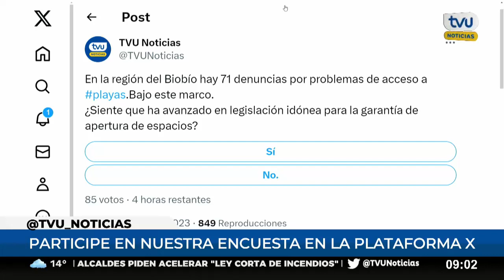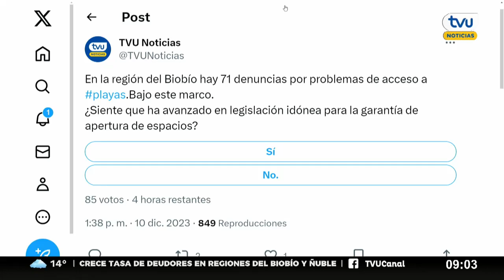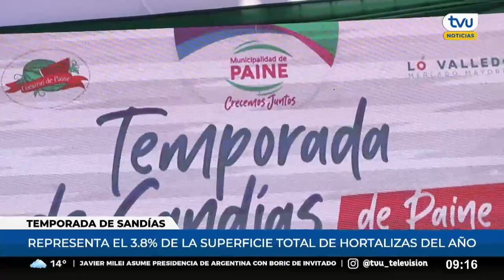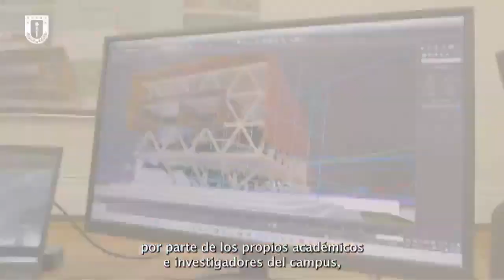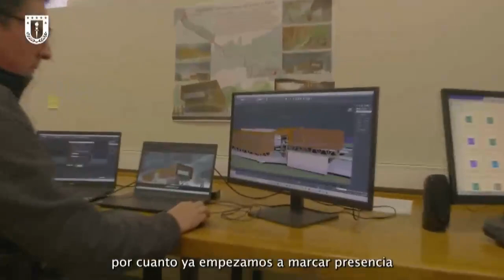TVU Noticias Edición Matinal - 11 de diciembre 2023